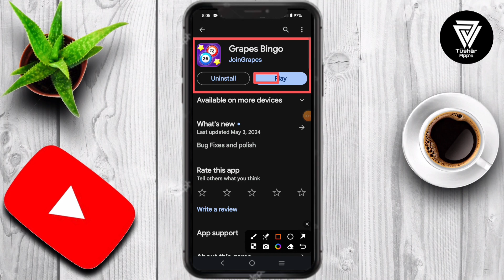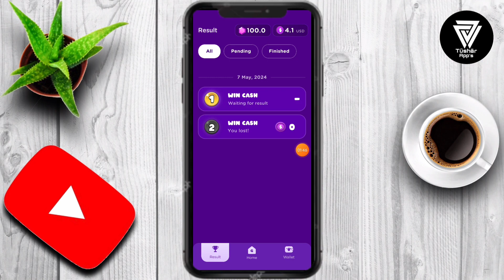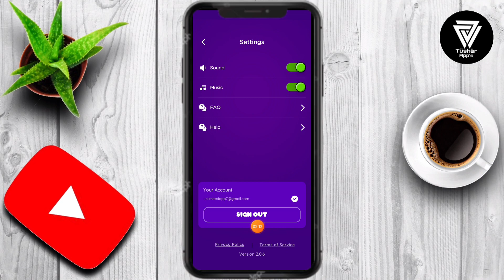Grapes bingo app se paise kaise kamaye || Grapes bingo app withdrawal proof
Bingo with a twist Discover a new twist on the classic game of Bingo with Grapes Bingo! Daub numbers strategically and call Bingos to earn maximum points and outplay your opponents. Compete for the highest score and emerge victorious in this thrilling game of Bingo. Get ready to experience Bingo like never before download Grapes Bingo now.